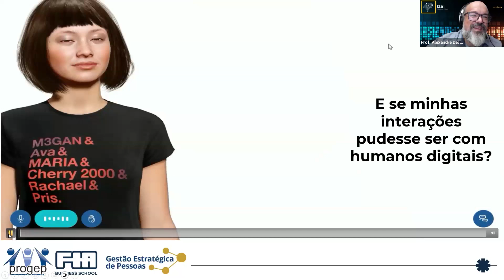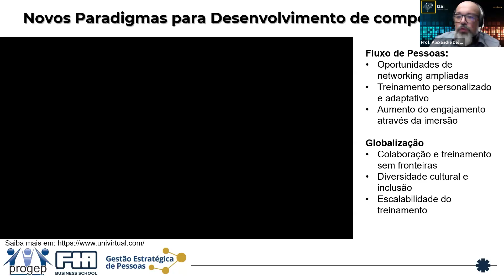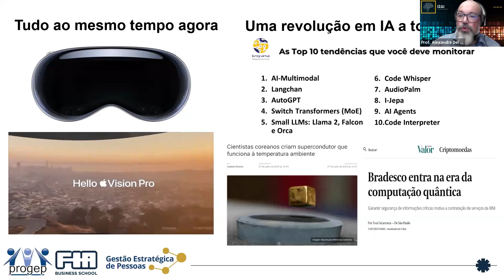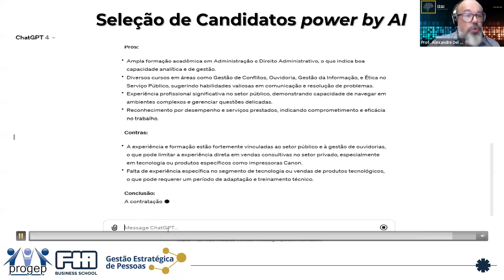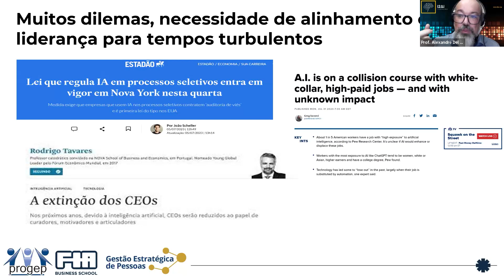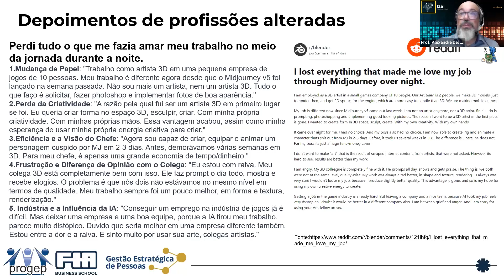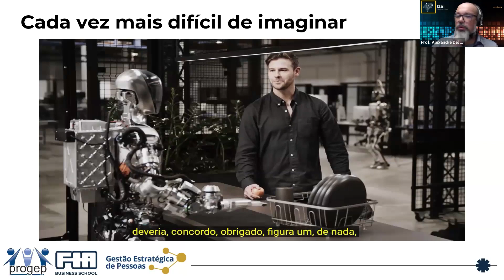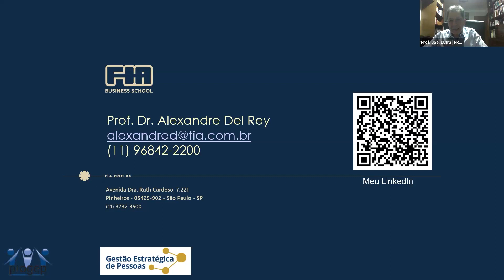INTELIGÊNCIA ARTIFICIAL E GESTÃO DE PESSOAS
A inteligência artificial promete transformações sem precedentes no mundo dos negócios, em nossa vida pessoal e profissional. A Gestão de Recursos Humanos já recebe o impacto da nova tecnologia. Neste RH LIVE MEETINGS do PROGEP FIA você vai saber como a IA pode ser uma aliada do profissional de gestão de pessoas em tempos de transição digital nas organizações.